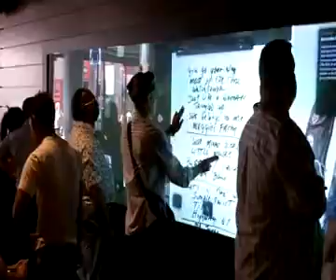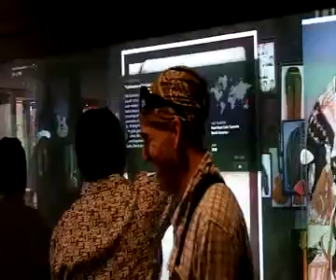04 Hollywood boulevard